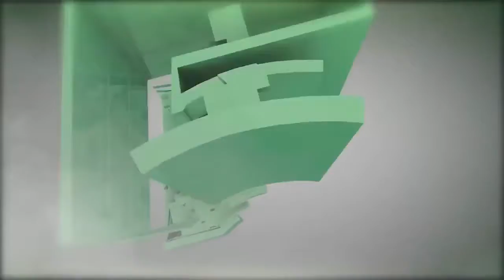TOP 5 PACK FIFA 17 #1 - ANIMATION BOOST !!